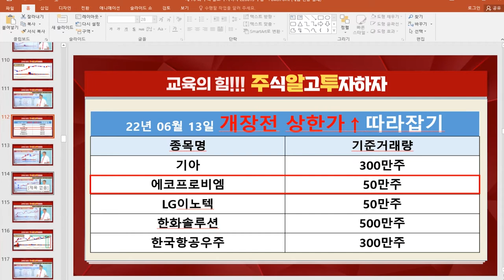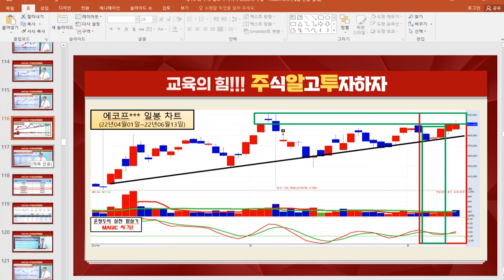[에코프로비엠 야간 교육] 매출액 초고속 성장 순항 중 & 전기차 판매 호조 2Q 매출 1조원 전망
◆수요 증가·가격 인상 효과 지속

★2022년 05월 29일 21:21

★ 2022년 06월 14일 07:00

★ 2022년 06월 13일 22:38

★ 2022년 06월 11일 07:00

★2022년 06월 09일 15:31

♣ 윤정두대표와 함께하는
★ 1개월 원금회복 프로젝트

♣ 실전투자대회 7,681% 신화
★ 윤정두대표의 35년 노하우
★ 실전필살기 VOD 발매기념

♣ VOD정가 154만원/50%할인
★ 154만원 VIP 1개월권 증정

♣ 윤정두 대표와 함께하는
★ 1개월 원금회복 VIP 서비스

★ 1개월 정가 154만원

★ 원금회복 특별 프로젝트
★ VOD + VIP 1개월 77만원

◆자율주행 기술 내재화 ‘쾌청’

★ 2022년 06월 12일 21:20

★ 2022년 06월 13일 22:38

★ 2022년 06월 13일 21:00

★ 2022년 06월 12일 21:20

★ 2022년 06월 10일 15:32

★ 2022년 05월 29일 21:21

◆ 6월 핵심 주도 포트폴리오

◆SK하이닉스 & LG화학
◆기아 & 에코프로비엠
◆삼성전기 & LG이노텍
◆한화솔루션 & 현대로템
◆한국항공우주
◆노터스 & 청담글로벌

★2022년 06월 12일 21:20

♣삼성전기 PER 9.1
◆역대최저 밸류에이션

★ 2022년 06월 13일 22:38

★ 2022년 06월 12일 21:20

★2022년 06월 08일 22:39

★2022년 06월 08일 13:05

♣ 노터스 6연속 상↑특별 EVENT
★ 하루 3명 마감 = 잔여 2명

▶ 결제자 01. you

★ 1개월 = 99만원 + 추가 2주일
★ 2+1개월=198만원 + 추가1개월

▶ 13 월 한일사료 20%↑폭등
▶ 13 월 청담글로벌 23%↑폭등

▶ 10 금 라닉스 상한가↑
▶ 10 금 모트렉스 상한가↑

▶ 09 목 노터스 6일↑상한가
▶ 09 목 KGETS 18%↑폭등

▶ 08 수 LG화학 5%↑폭등

▶ 07 화 한국항공우주 10%↑
▶ 07 화 에스에너지 상한가↑

◆배터리 소재 분야 경쟁력 강화

★ 2022년 06월 12일 21:20

★2022년 06월 08일 21:00

★2022년 06월 04일 13:00

◆애플 부품 공급 기대감

★2022년 06월 06일 21:09

★2022년 06월 01일 22:03

시황 SK하이닉스 LG화학 기아 에코프로비엠 한국항공우주 (0613)

시황 SK하이닉스 LG화학 에코프로비엠 삼성전기 (0612)

한국항공우주 씨아이에스 현대로템 노터스 (0609)

현대로템 노터스 삼성전기 LG화학 SK하이닉스 (0608)

한국항공우주 한화솔루션 노터스 OCI KG ETS (0607)

LG화학 한화솔루션 휴림로봇 OCI LG이노텍 LG화학 (0606)

-2005년 증권선물거래소(현KRX) 초청 강연

2016년 | 대신증권 & SBSCNBC 주최 전문가 실전투자대회 1위
2009년 | NH선물 해외파생상품 실전투자대회 1위
2007년 | 대우증권 실전투자대회 7,681% 1위
2006년 | 삼성증권 실전투자대회 1위
2006년 | 현대증권 ELW 실전투자대회 1위
2003년 | 제일투자증권 실전투자대회 1위
2002년 | 메리츠증권 실전투자대회 1위
2001년 | 겟모어증권 실전투자대회 2위

2017년 윤정두의 주식 투시경(통합)
2016년 윤정두의 주식 투시경(캔들의 비밀)
2009년 대한민국 증권 금융 트렌드
2009년 슈퍼개미의 투자 비밀
2008년 윤정두의 ELW 투자비법 X-FILE 1~2권
2007년 슈퍼개미 열전
2006년 개미투자 길라잡이
2005년 완전정복 주식투자 기초
2000년 ~ 2004년 주식 기초도서 시리즈 1~4권